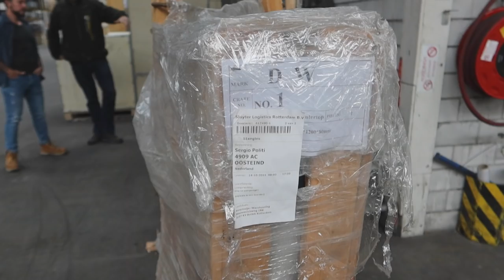CONTROLE BAARMOEDERHALS || #455 || MIJN BORST HEEFT KANKER